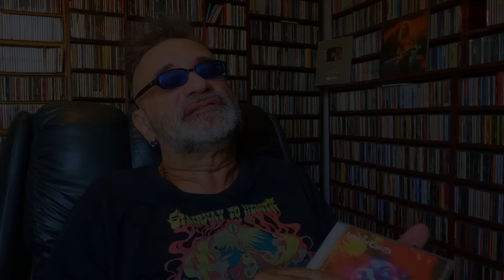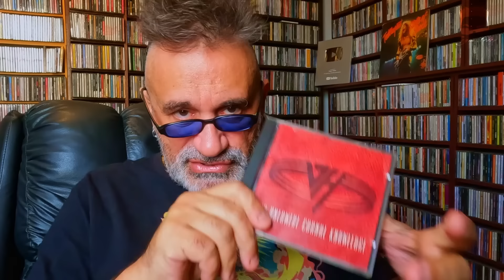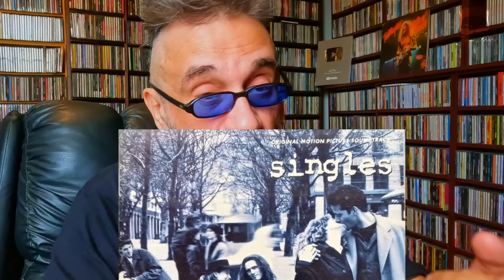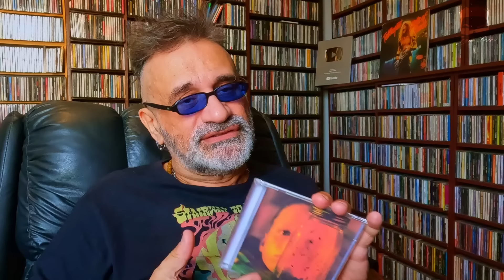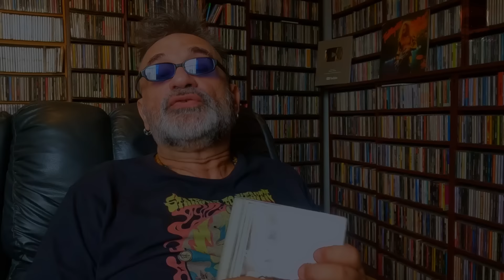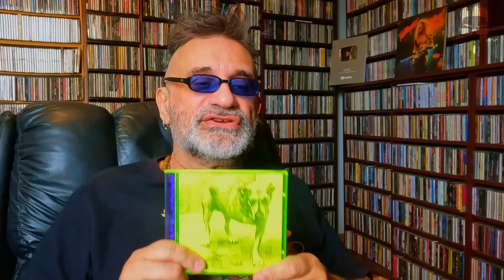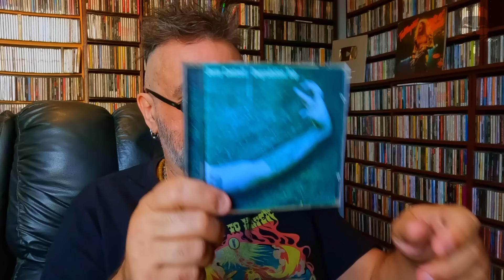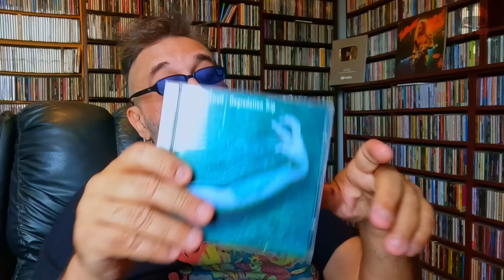Alice In Chains - Aposto Que Você Não Sabe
COMBO BLACK SABBATH

IRON MAN: MINHA JORNADA PELO CÉU E PELO INFERNO COM O BLACK SABBATH
EU SOU OZZY
NA ESTRADA COM O BLACK SABBATH

CANAL DE CORTES REGIS TADEU OFICIAL

SEJA MEMBRO DO CANAL, COM BENEFÍCIOS EXCLUSIVÍSSIMOS

SIGA O REGIS NO INSTAGRAM

Créditos

Apresentação e Produção:
Regis Tadeu

Marketing:
Fabio Christianini & Magoo Digital

Produção, Captação e Edição de Vídeo:
Rodrigo Barth

Design:
Rafael Gusman

Vinheta de abertura e Letterings:
Rodrigo Espósito